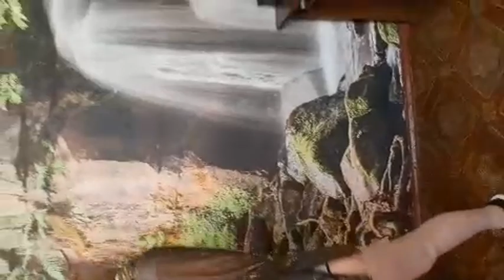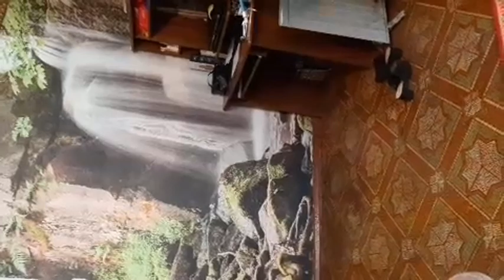Эфир из перископа.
Сбер: 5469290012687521 . (На поддержку канала)

- Канал мамы и нашего перископа.